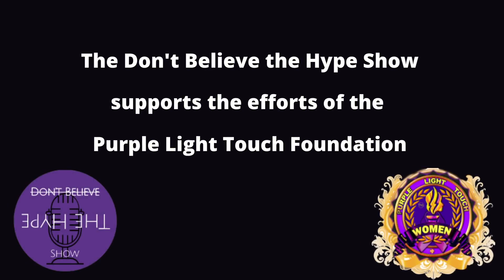A Mother's Story of Faith, Anger and Resiliency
Author Shirlena Wright and her son Christian Kimbrough talk about an incredible, life changing incident and the power of prayer. We will also learn about Christian's brand, Revive Minds and Shirlena's book, Fingertips: A Mother's Story of Faith, Anger and Resiliency.